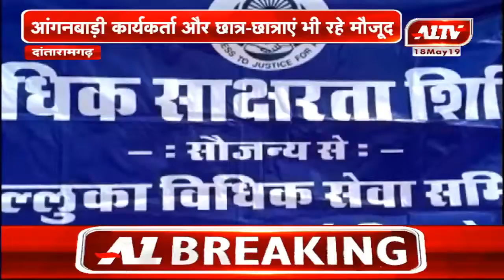दांतारामगढ़ : बाल विवाह की रोकथाम पर निकाली रैली | A1TV News